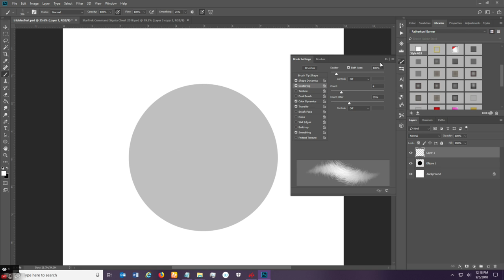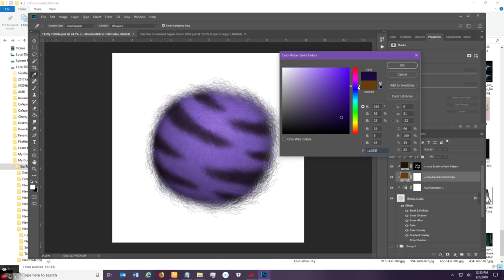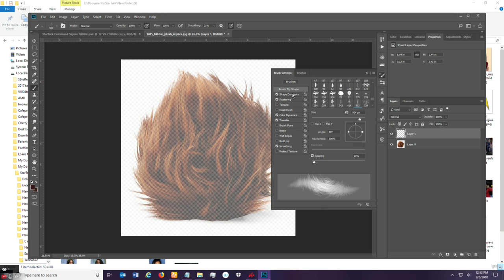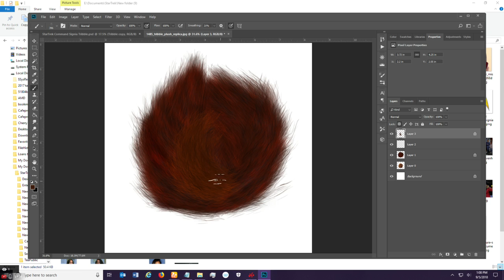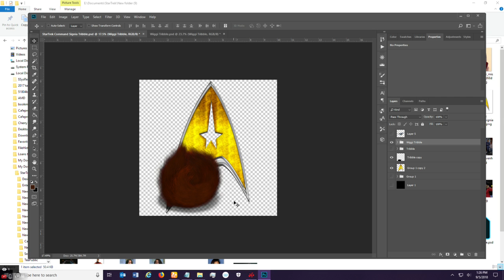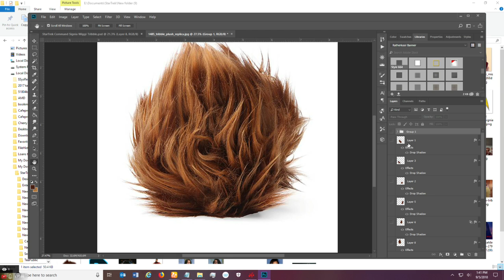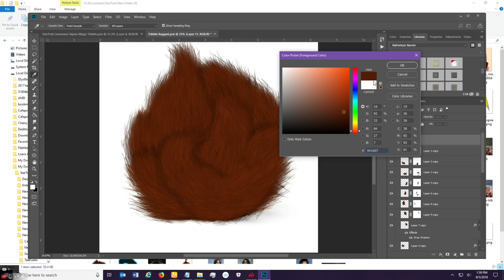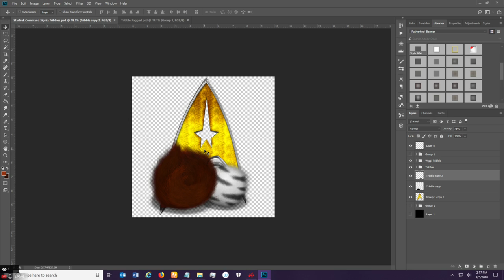Star trek Tribbles Fan Art Painting 9/5/2018 Live Stream